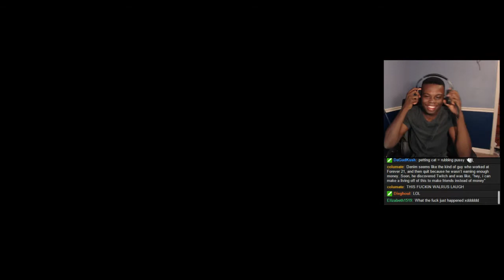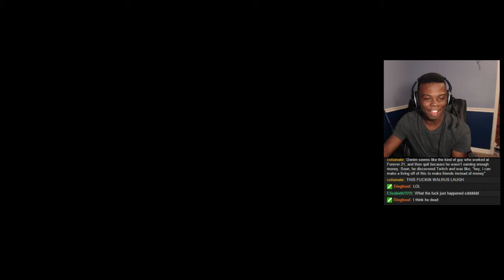No words .. no words ..